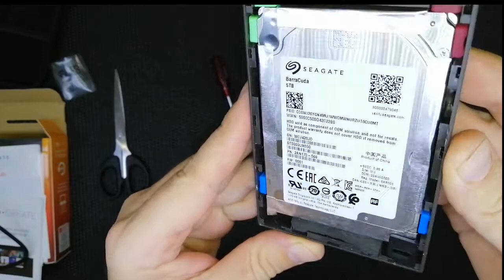Disassembling Seagate Backup Plus Portable 5TB | Разбор Seagate Backup Plus Portable 5TB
how to disassembling Seagate Backup Plus Portable 5TB | Как разобрать внешний диск Seagate Backup Plus | come smontare Seagate Backup Plus Portable 5 TB | 如何拆卸希捷备份加便携式5tb | 어떻게 씨게이트 백업 플러스 휴대용 5TB 를 분해하는 방법 | como desmontar o Backup Seagate mais 5TB portátil | comment démonter Seagate Backup Plus Portable 5 to | कैसे करने के लिए अलग करना बैकअप प्लस पोर्टेबल 5 टीबी | Seagateバックアッププラスポータブル5TBを分解する方法